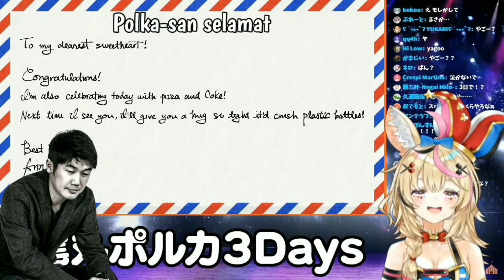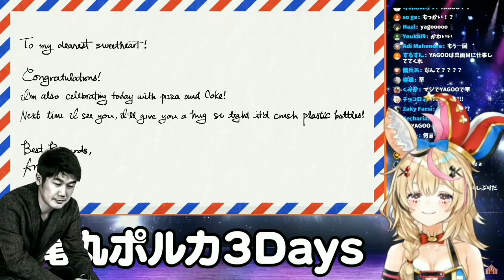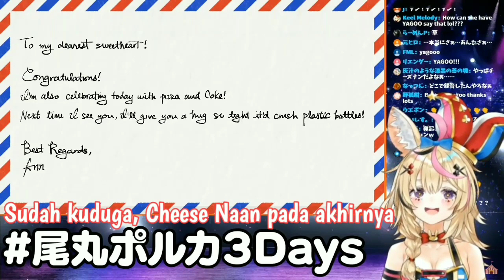【Vtuber Sub Indo】Surat Cinta Untuk Polka ft. Our Best Girl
【座長、尾丸ポルカ3Dお披露目配信！【尾丸ポルカ3Days】

おまるん: @OmaruPolka

Submitted: A. Jono
Thumbnail: A. Jono